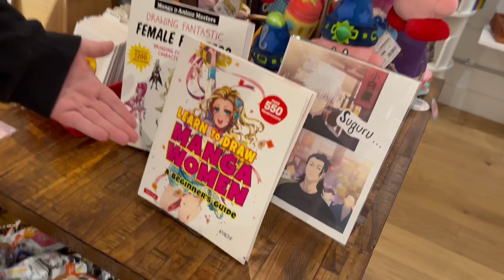Chorale Tour Free Day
No other game has given me a greater feeling of dread than this one. Five Nights at Freddy's is incredibly unique and takes an approach to horror that I've never experienced before. If you're a fan of scary games you MUST check this game out!

More Scary Games ►    • Scary Games!

Markiplier Highlights -    • Markiplier Highlights #1
Horror Compilations -    • Random Horror Reaction Compilation #8
Happy Wheels -    • Happy Wheels Highlights #45

Like me on Facebook ►   / markiply